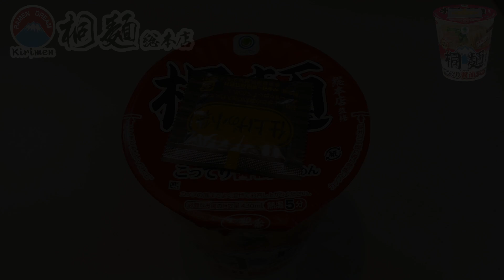中華そば『桐麺』総本店監修 こってり醤油らーめん